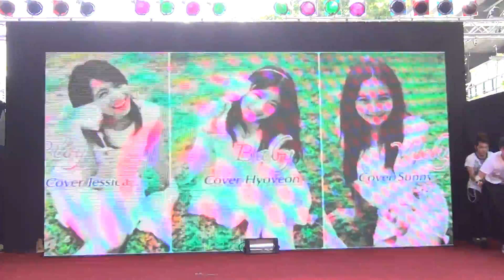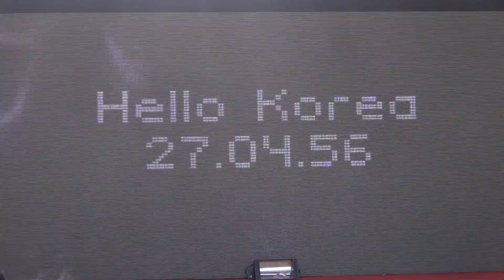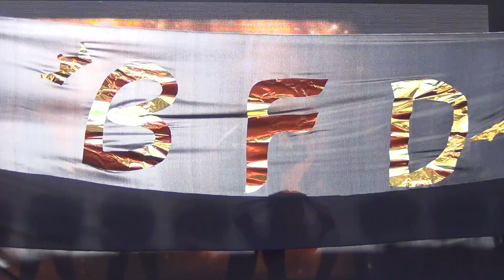130427 [1] BFD (Beauty Full Duck) cover SNSD @Hello Korea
Hello! Korea by MBK&iTeen